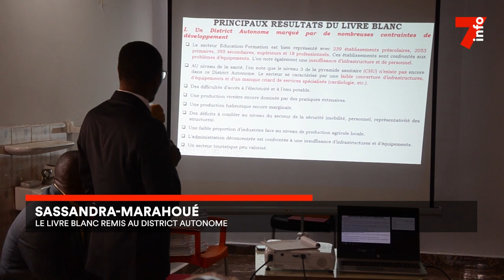Sassandra-Marahoué : le Livre Blanc remis au district autonome